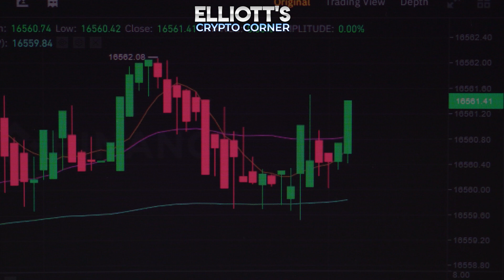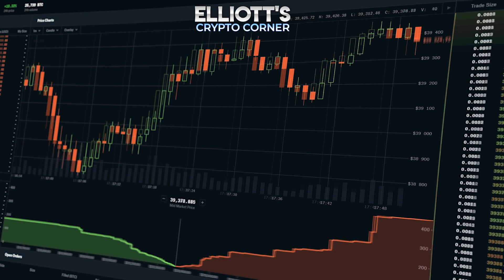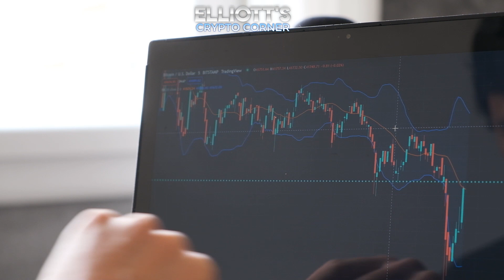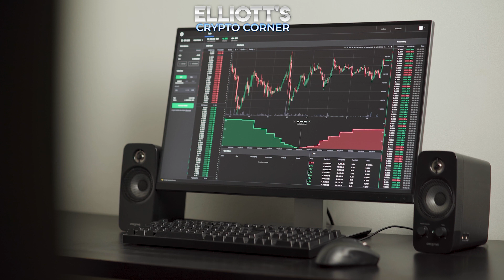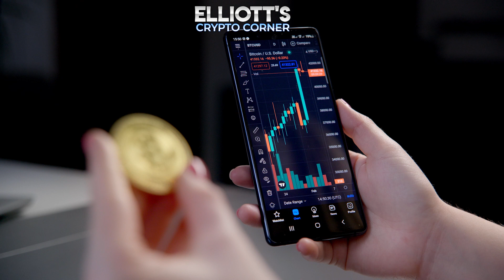Análisis y Predicciones de Criptomonedas: MANA, Uniswap, Cardano, Bitcoin, Ethereum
Bienvenidos a Elliott Crypto Corner! En este video, nos adentramos en el emocionante mundo de las criptomonedas, centrándonos en monedas clave como MANA, Uniswap, Cardano, Bitcoin y Ethereum. Discutimos sus movimientos de precios recientes y posibles escenarios futuros. Se espera que MANA y Uniswap experimenten aumentos correctivos antes de una reversión bajista, mientras que Cardano podría experimentar una fuerte caída después de superar la resistencia. Bitcoin está en camino con su onda turquesa, y Ethereum busca superar una resistencia crucial para desbloquear un nuevo impulso. Manténgase informado y aproveche al máximo las oportunidades comerciales actuales. No olvide darle like al video y dejar sus preguntas en la sección de comentarios. ¡Feliz trading y nos vemos en el próximo video! ¡Adiós! 🚀💰